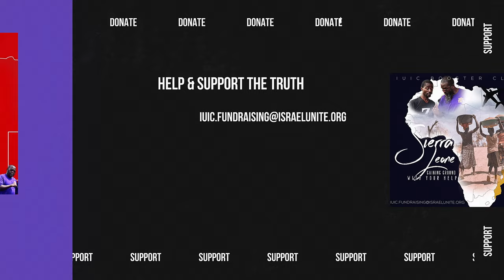Why Were The Other Nations Created?